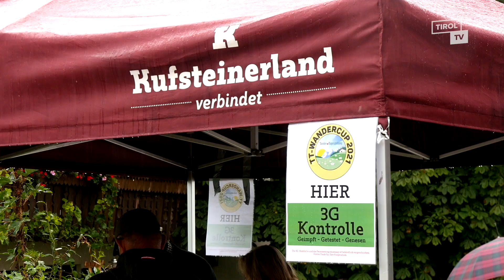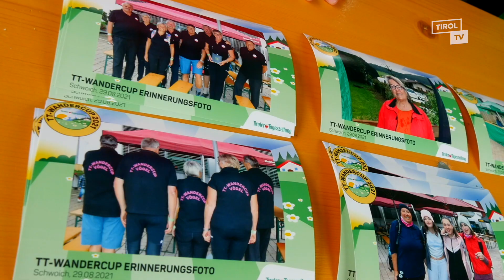TT Wandercup 2021 Schwoich - Sonntag, 29. August 2021